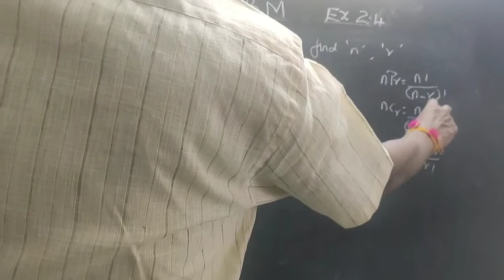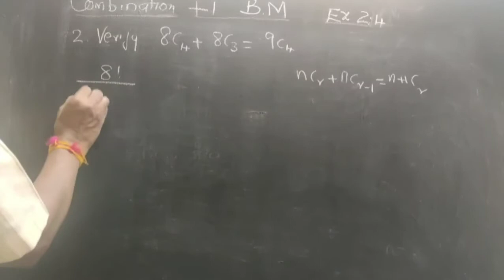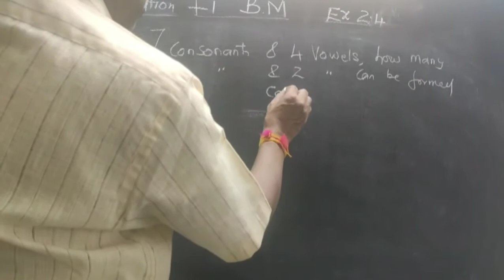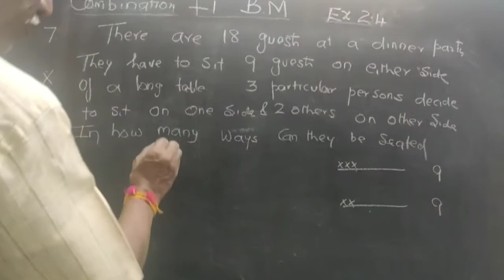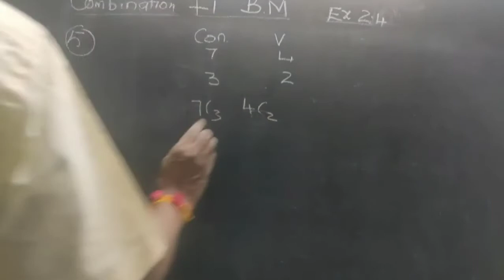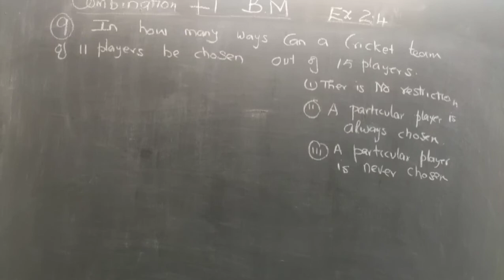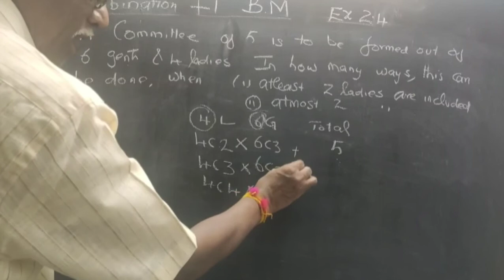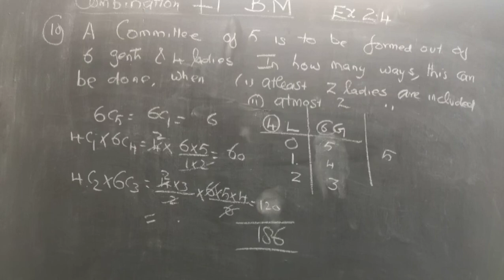+1| Business Maths |Algebra| Ex 2.4|Combinations